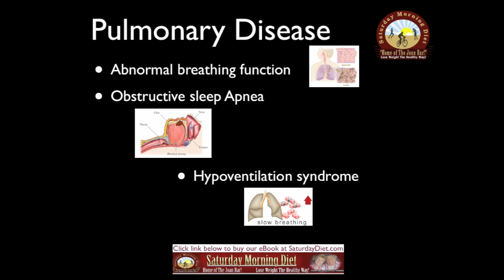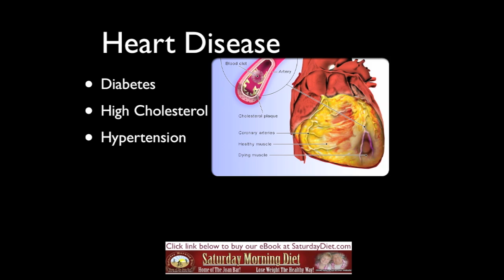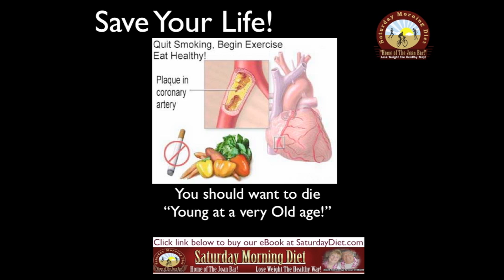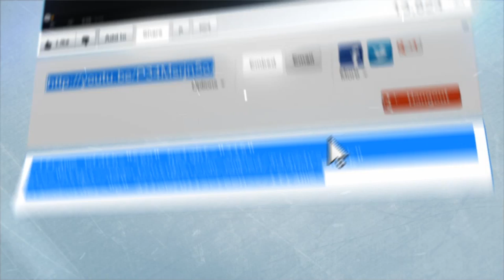Medical Complications of Obesity - The Saturday Morning Diet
In this video tutorial we review the many medical complications of obesity.
Pulmonary disease, nonalcoholic fatty liver disease, cancer in women and men,gynecologic abnormalities, gallbaldder,pancreatitis, stroke, cataracts, osteoarthritis, phelitis-venous stasis, and last but not least DEATH!
Bill and Joan Loganeski have discovered a meal replacement you can make at home for very little money and when combined with our Saturday Morning Diet plan it will help you lose the weight. The Saturday Morning Diet channel is our educational and information channel to help you use lose weight in a healthy way.weight loss, exercise, free, meals, meal plan, diets, program, easy, healthy, foods, quick, rapid, diet, health